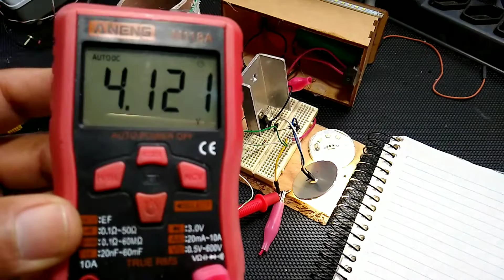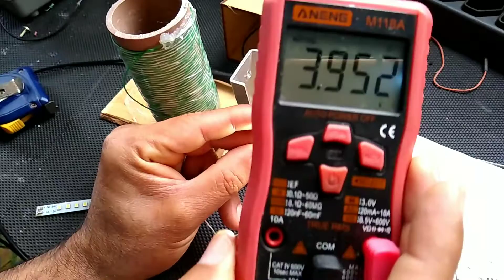Ladrão de Joule, Joule Thief feito com cano de 50mm, fio de cabo de rede. *05.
Link do esquema elétrico desse circuito abaixo.👍😀